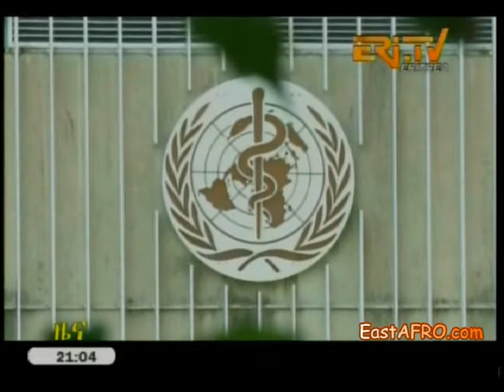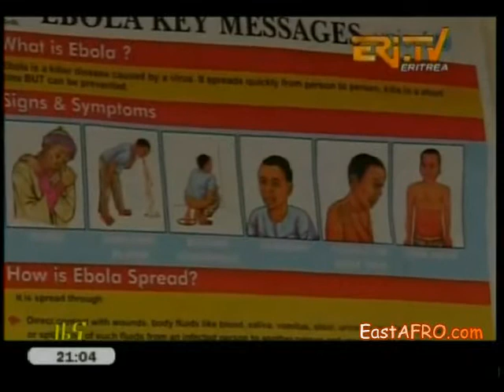Eritrea News, August 27, 2014 | ERiTV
ERiTV Eritrea : NEWS
1- NUEW to hold 7th Congress from 15 to 17 September
2- EDF’s 12th round sports competition to get underway on September 1